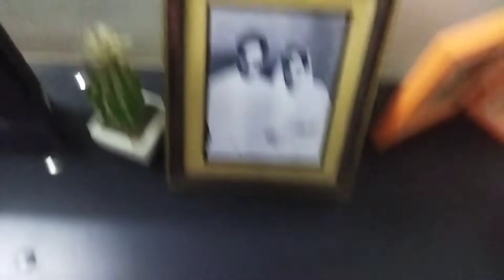AAJ GHAR WAALON KO LEFTOVER KHAANAY KHILAYE | BAARISH MEY GHOOMNEY GAYE | ACHAAR GHOSHT